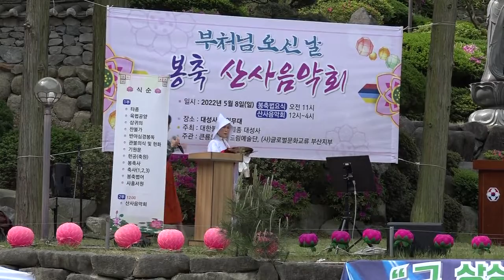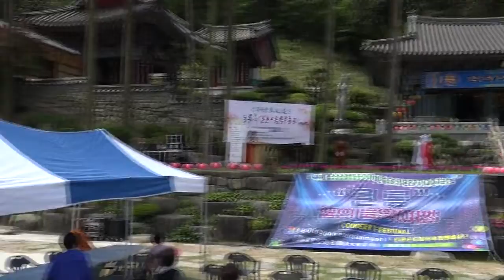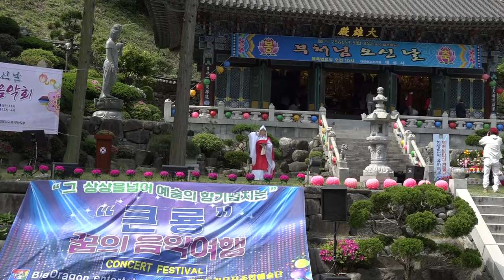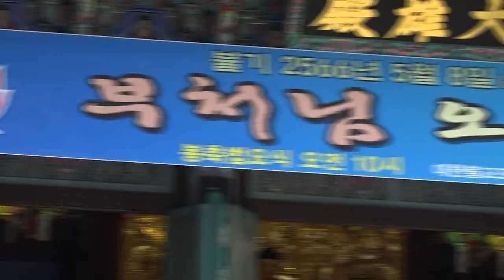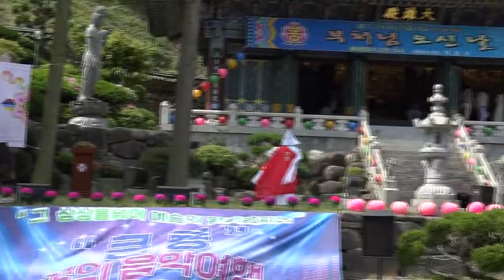포항대성사산사음악회 여는마당 기원바라춤 31회큰룡꿈의음악여행 큰룡드래곤드림예술단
포항대성사산사음악회 여는마당 바라춤 31회큰룡꿈의음악여행
큰룡드래곤드림예술단 /큰룡엔터테인먼트